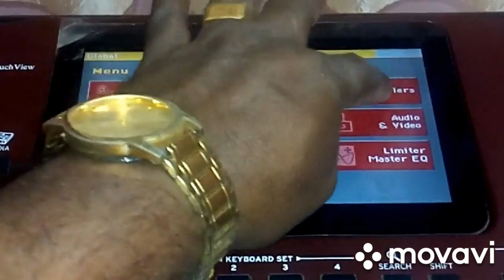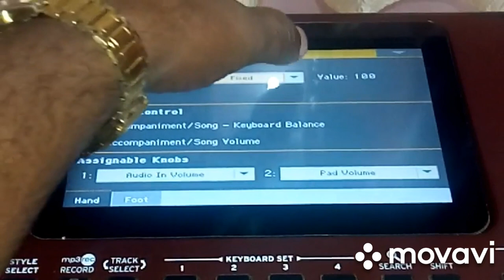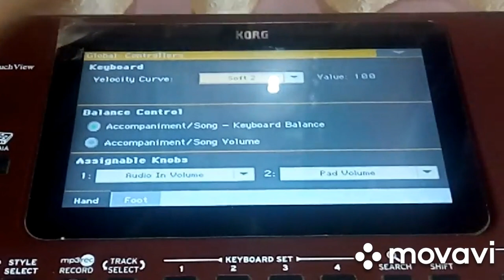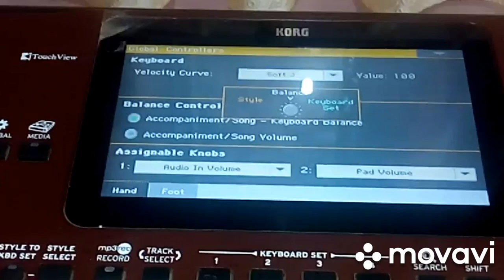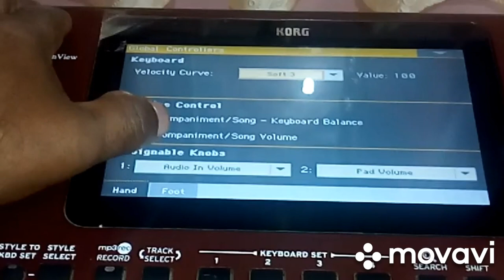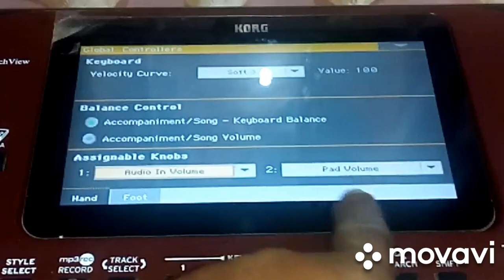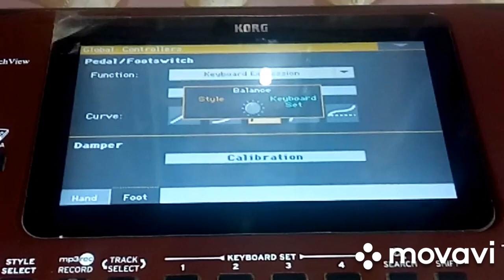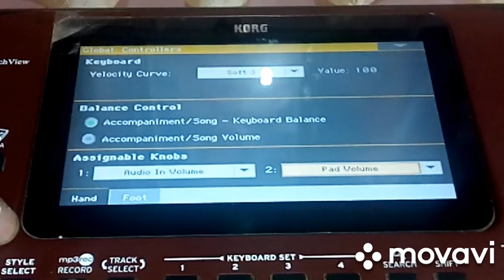Korg pa Arranger keyboard's functions and operations Malayalam explanation...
Global settings.